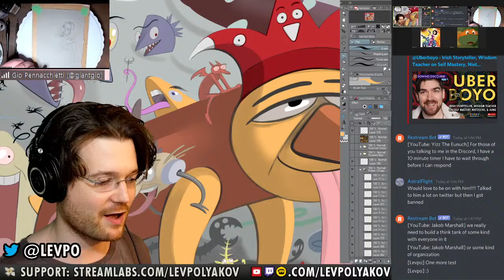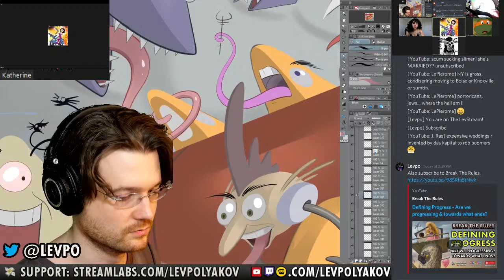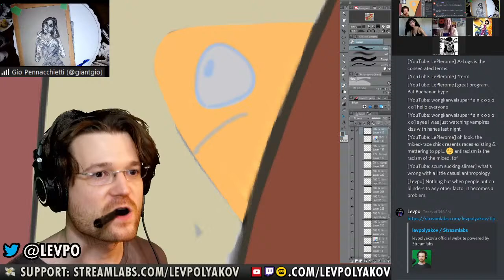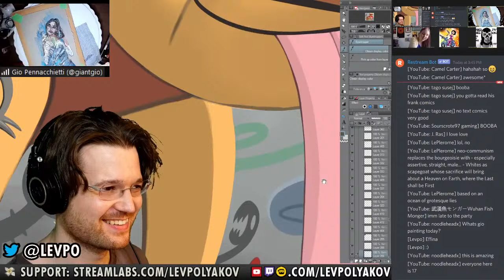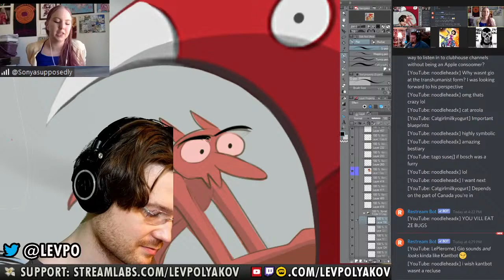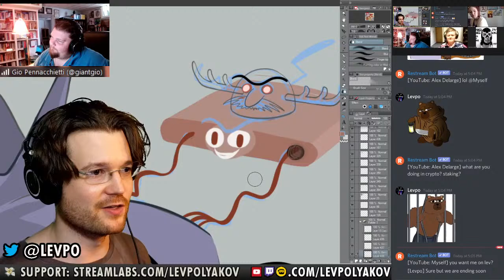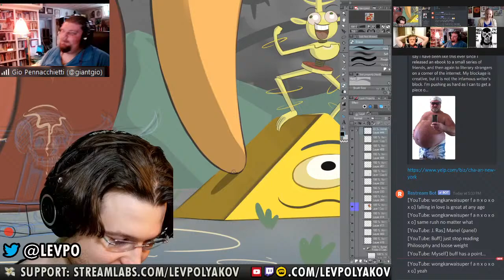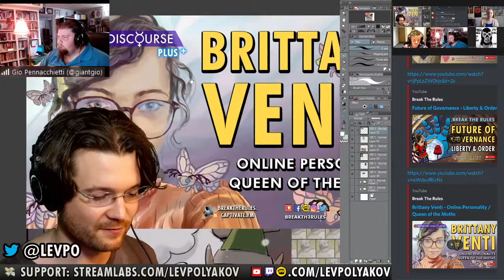LEVSTREAM - Art Stream Ft. Bimbo Ubermensch & Sonya Supposedly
I will be drawing my latest Levcards which I will upload on SuperRare & Knownorigin afterwards.

Donate during the stream so I'll read it out loud (till my channel grows enough to get superchats):